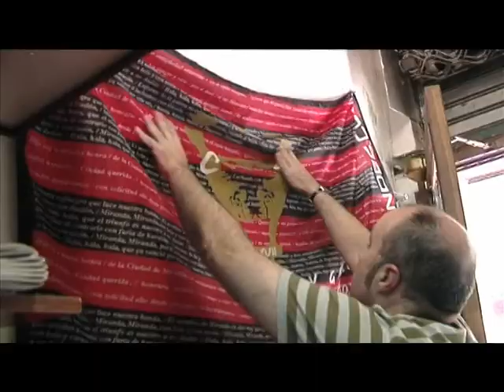SPOT MIRANDES avi